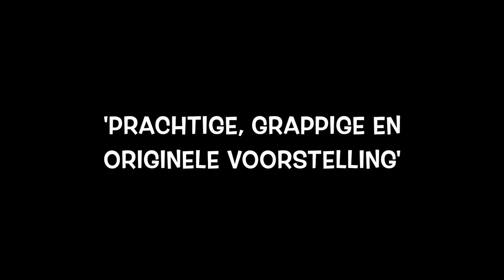Pieter Verelst - trailer van de voorstelling Ten Aarzel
Pieter Verelst bestelt een paard op AliExpress. Maar er gaat iets mis. En nu blokkeert het paard zijn gang, terwijl hij er juist mee op pad wilde om samen auditie te doen voor Cirque du Soleil. Wat te doen?

Stap in Pieters wereld vol verrassende verhalen, typische humor en muzikale vondsten. De Vlaamse cabaretier wordt geroemd om zijn ‘briljant absurdisme’. Net als in zijn vorige voorstellingen Mijn broer & ik en Amai (vijf sterren in De Standaard) viert ook in Ten Aarzel het absurdisme hoogtij.